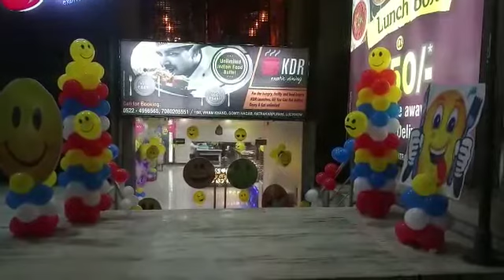Smile theme decor with anchor magician in Lucknow birthday party planner